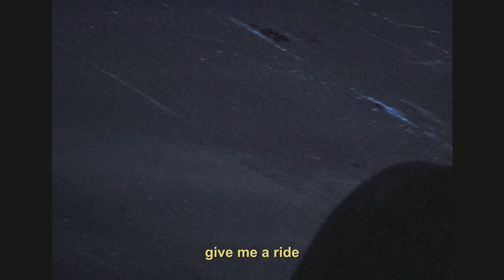Hellhills - Elude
Lyrics:

White lies, give me a ride
Promise me you'll survive
Leveled up to divine
The resurrection of mind
Lost, drained of your life
Took a step towards your side
As you pretended to hide

Pride lost at sea
Corrupted at core
Your retribution says you've done this before
Wielded your blade
Been through it all
Everlasting goodbye
Take me and all of my